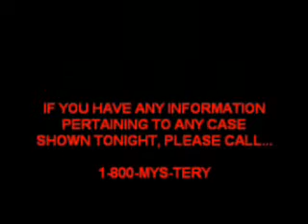Unsolved Mysteries Part 3